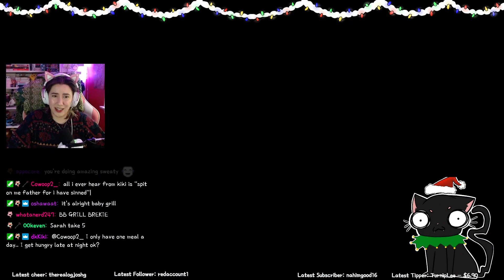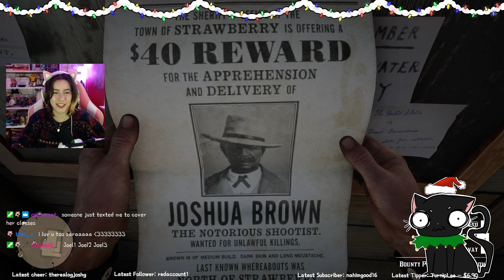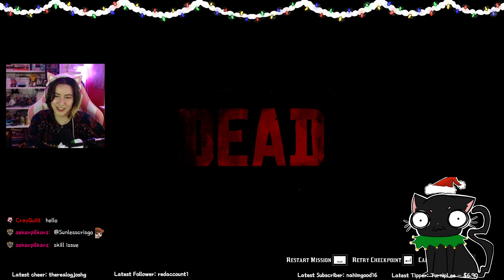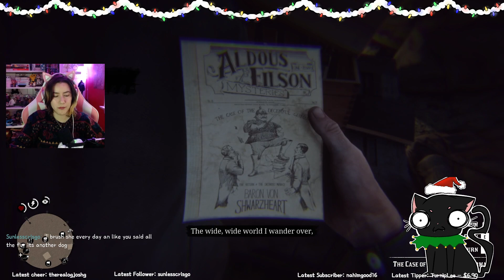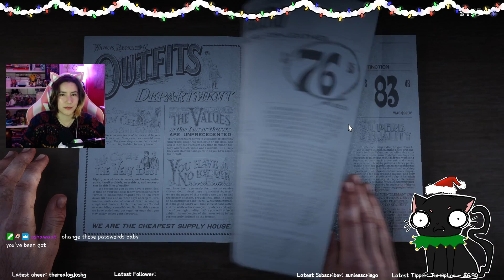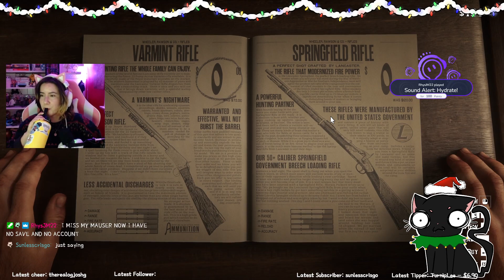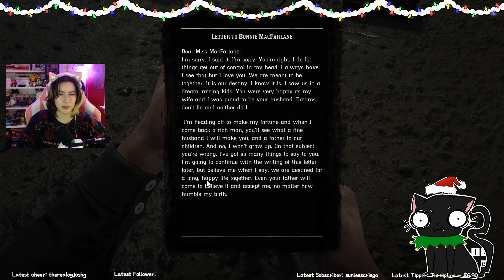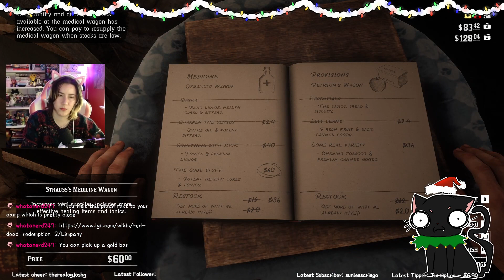I wanna be a cowboy babbbyy | Red Dead Redemption 2 Vod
Streamed originally on 12/20/2023